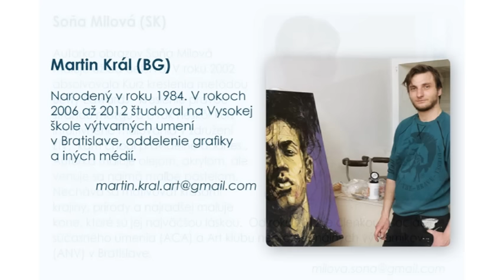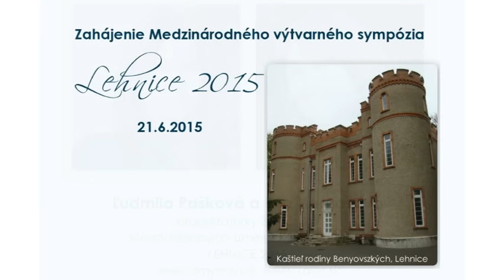Medzinárodné umelecké sympózium "Lehnice 2015" 3.ročník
Medzinárodné umelecké sympózium "Lehnice 2015" 3.ročník, ktoré sa konalo od 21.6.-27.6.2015.

Organizátori:
Agentúra AMYMON, Mikroregión dunajská magistrála a SAROR, s.r.o.

Účastníci sympózia:
Ján Feranec (SK)
Peter Hargaš (SK)
Ladislav Hodný (ČR)
Renate Christin (DE)
Martin Král (BG)
Oľga Kuskova-Ovsepian (RU)
Pavel Michalič (SK)
Soňa Milová (SK)
Cleopatra Muchová (SK)
María Jesús Rivero (ES)
Ewa Zachatová (ČR)
Gloria Zoitl (AT)